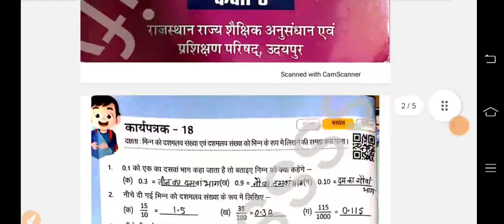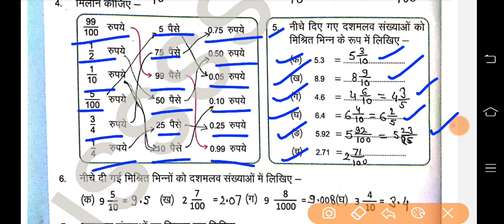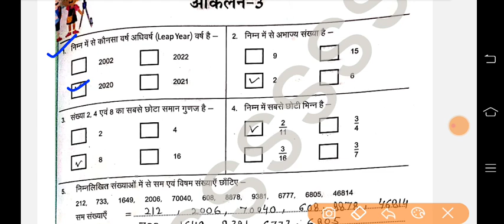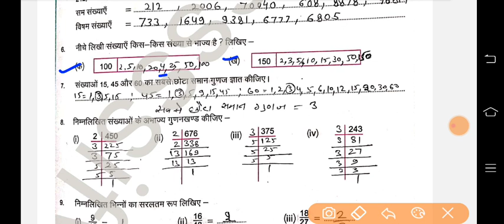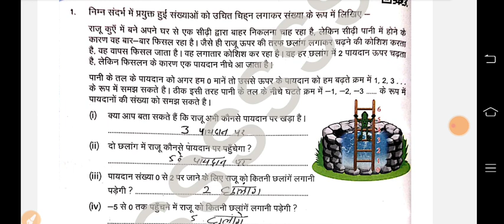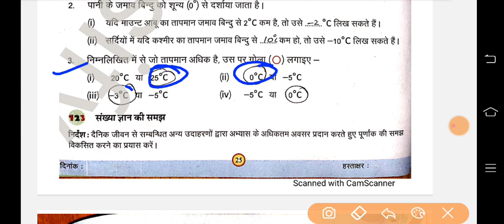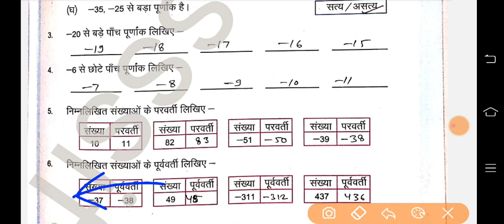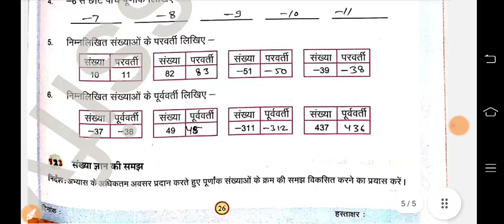New 2023-24 की कक्षा 8 गणित कार्यपुस्तिका प्रखर कार्यपत्रक 18,19,20 व आकलन 3 | Class 8 maths prakhar